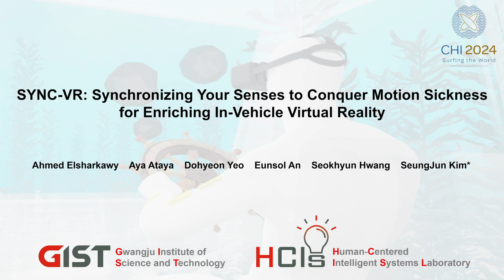SYNC-VR: Synchronizing Your Senses to Conquer Motion Sickness for Enriching In-Vehicle Virtual Re...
Ahmed Ibrahim Ahmed Mohamed Elsharkawy, Aya Abdulnasser Saed Ataya, Dohyeon Yeo, Eunsol An, Seokhyun Hwang, SeungJun Kim

Session: Drivers and Pedestrians A

Passengers can engage more in nondriving-related tasks owing to recent advancements in autonomous vehicles (AVs), making immersive tools such as virtual reality (VR) appealing; however, motion sickness (MS) remains a significant challenge. We present SYNC-VR, a system that aligns with visual, haptic, and auditory cues and provides proprioceptive feedback to illustrate its effect on MS and presence within the in-vehicle VR. We conducted an experiment with 24 participants using a real vehicle along a route with known MS-triggering events. Using subjective and physiological measures, we assessed participants’ presence and MS under four conditions by gradually varying the level of synchronized input sensations. Results reveal that SYNC-VR reduces MS and increases the sense of presence. Additionally, it emphasizes the impact of our interactive VR content and its role in achieving proprioceptive feedback with haptic feedback through electrical muscle stimulation, introducing an innovative approach to MS mitigation in in-vehicle VR.